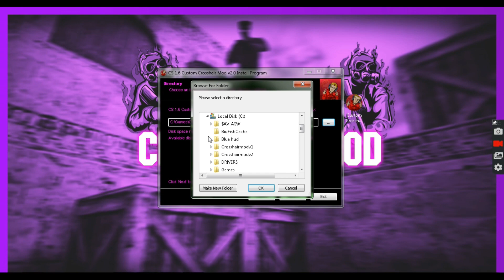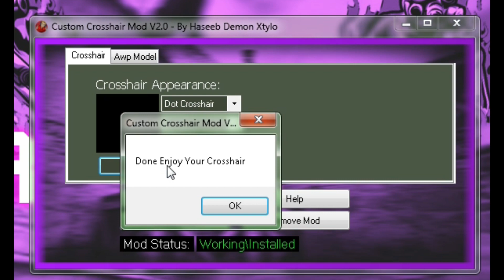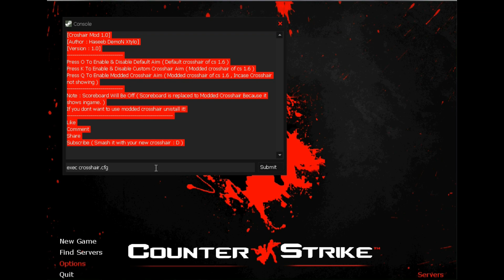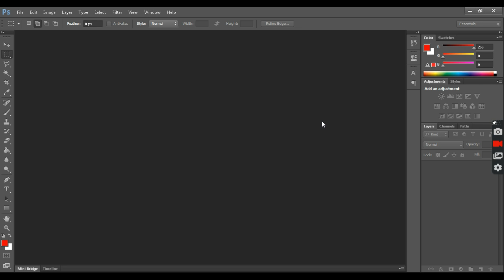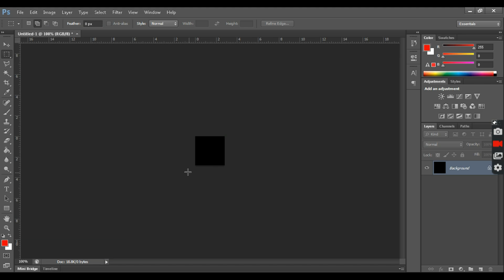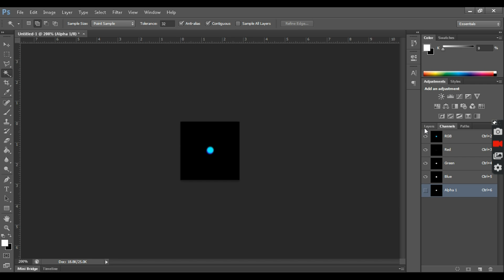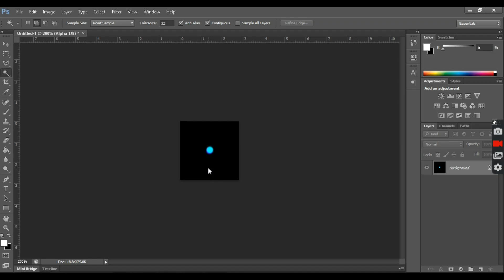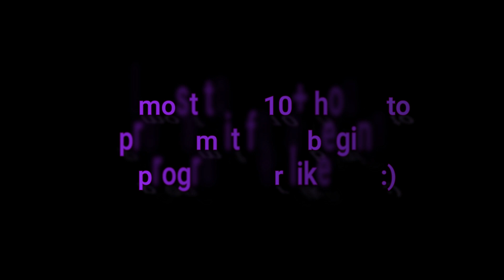CS 1.6 - Custom Crosshair Mod v2 - CSGO Crosshair,Awp Crosshair,Awp Laser & Customized Crosshair...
•CSGO Crosshair
•Best CS 1.6 Crosshair
•Customized Crosshair
•Crosshair Mod V2.0

•Custom Crosshair Mod v2.0 (DOWNLOAD)

Mega Decryption Key:
nQIzVWQO7xgehR679s6CZrZkdK1qP4bTISANyhgmKYc